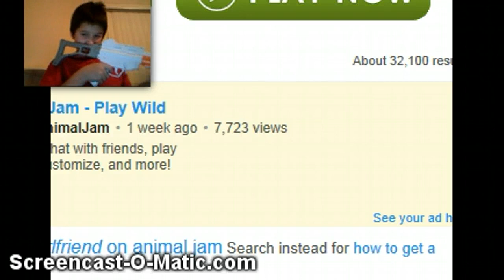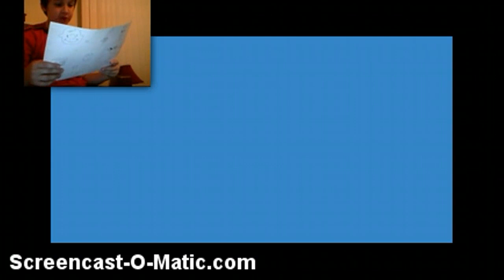DANGIT EDITOR part 4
NOOOOOOOOOOOO